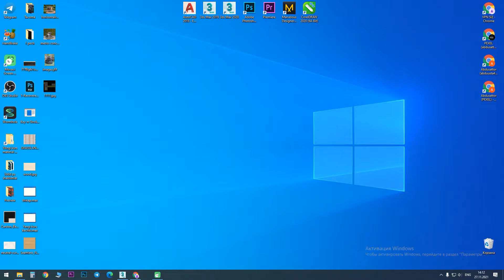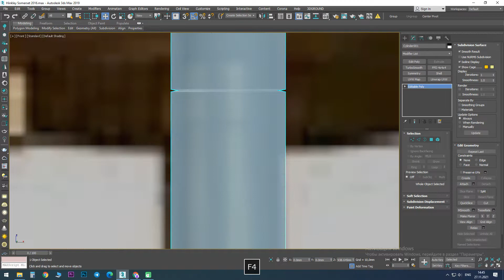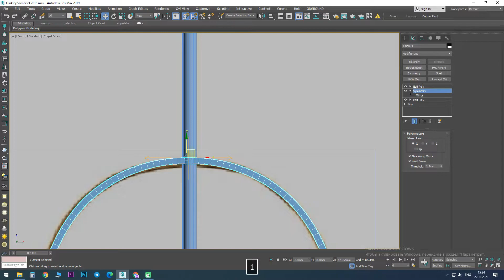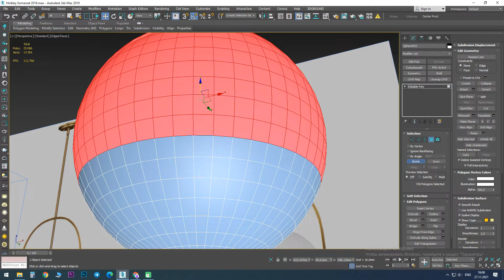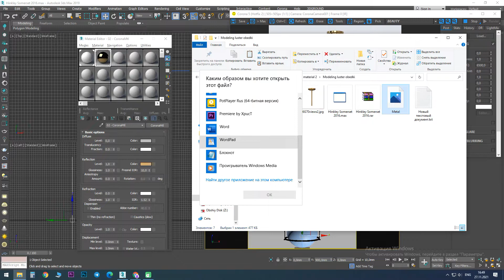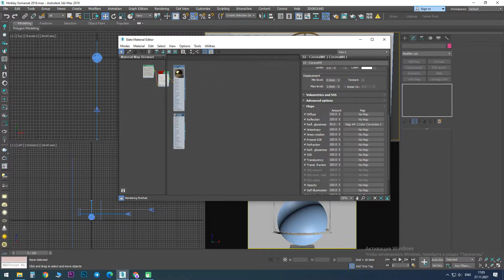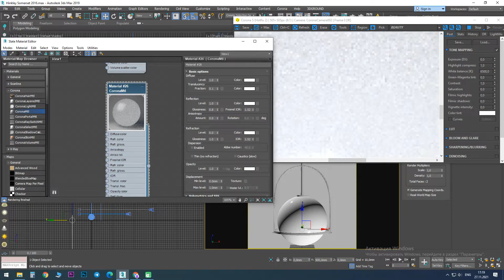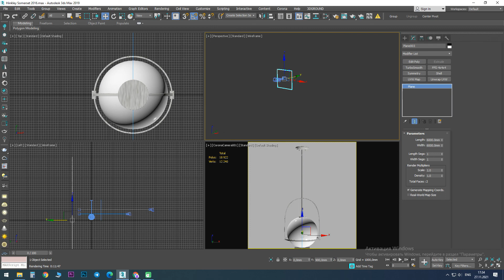3ds max-qandil modelini yasash | Modelling for beginners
3Ds max-Photoshop-Corona render dasturlaridan foydalanilgan.Referance rasimlar uchun layk bosib izoxlarda telegram ismingizni yozib qoldiring.